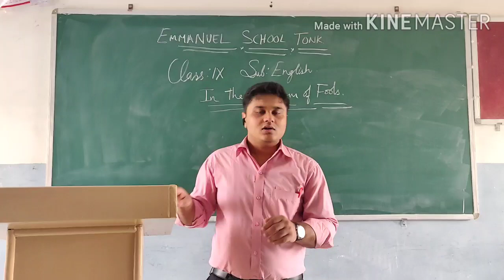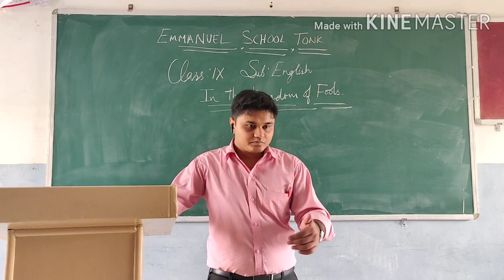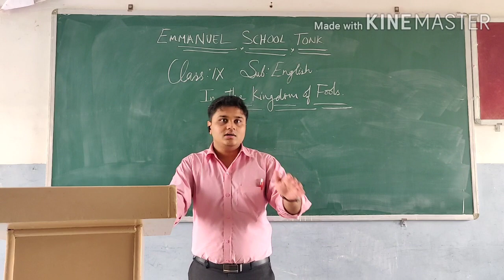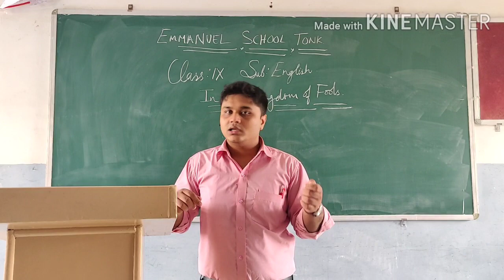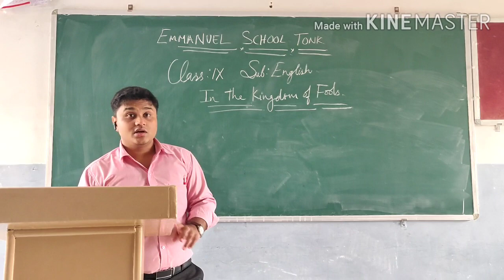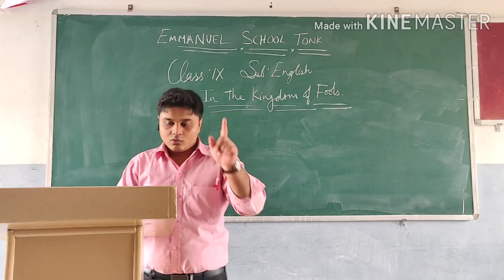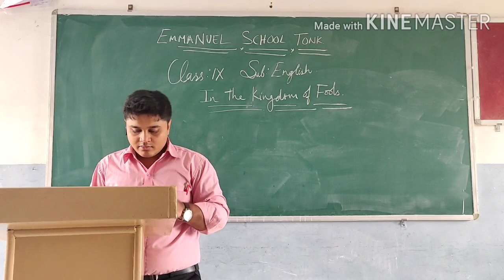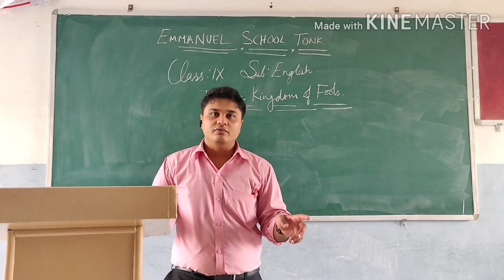Emmanuel School Tonk /IX class/Sub:English/ 14/07/2020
This video contains paragraph explanation of Chapter 4 "In the Kingdom of Fools"